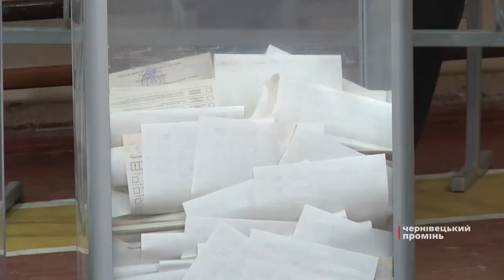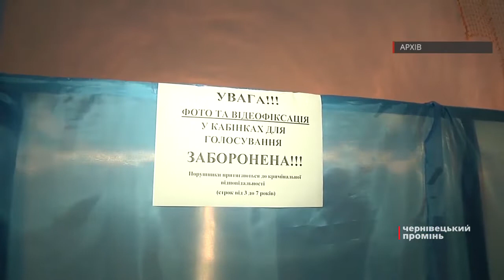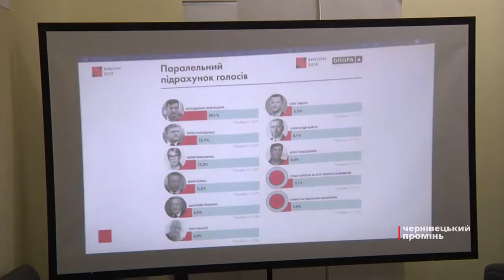Стало відомо, які порушення фіксували на буковинських дільницях